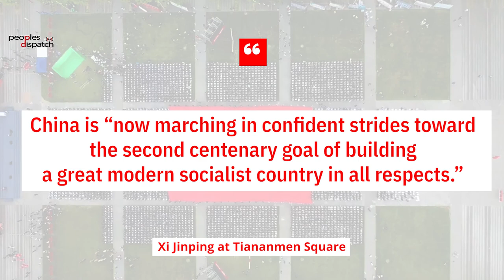Communist Party of China celebrates 100 years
July 1 mark 100 years of the formation of the Communist Party of China. Celebrations are being held across the country. President Xi Jinping addressed the nation at Beijing's Tiananmen square and stated the party has achieved its first centenary goal of making China a moderately prosperous society.